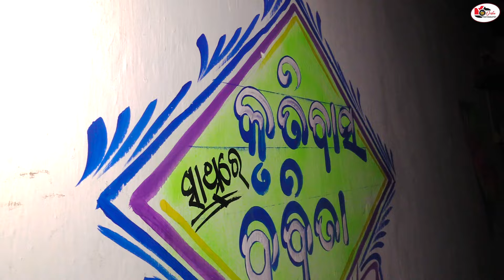Krutibas 💞 Babita Marriage Video 2024 ll disha_photography_karanjia ll keonjhar ll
Krutibas weds Babita | Disha_Photography | Book Your Date Disha Photography
Karanjia,Mayurbhanj,Odisha
Near Sangeet Mahavidyala
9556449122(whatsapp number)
CINEMATIC 2024